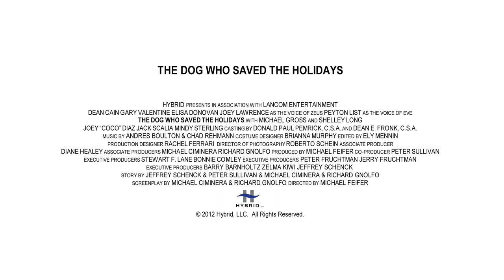The Dog Who Saved the Holidays - Trailer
The Bannister family is back! This time they are travelling to Southern California for the holidays to stay with Aunt Barbara (Shelley Long of TV's CHEERS), who surprises them with a new puppy named Eve (Peyton List of DIARY OF A WIMPY KID). Everyone is smitten with Eve -- except for the Bannister's dog, Zeus (Joey Lawrence of TV's BLOSSOM), who sees what a mischievous animal she is when no one else is around. After deciding to run away, Zeus sees Ted and Stewey, two thieves, trying to break into the family home while the Bannisters are at church. It's up to Zeus and his newest sister Eve to join together to save the holidays for their family!